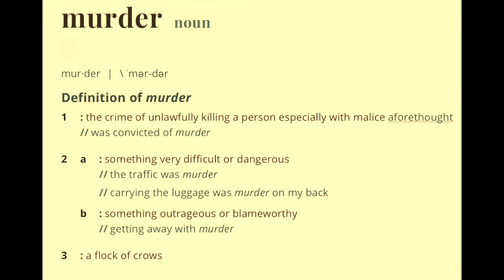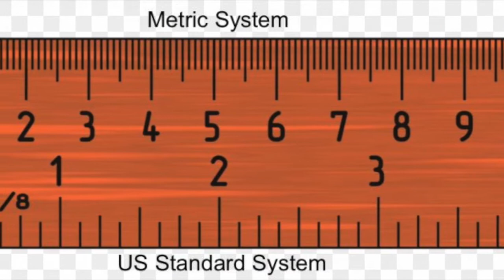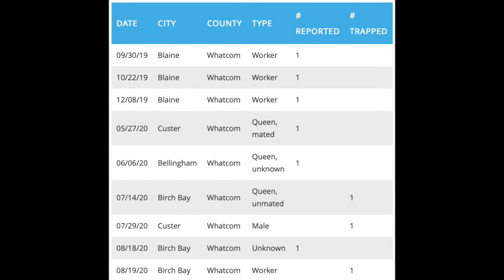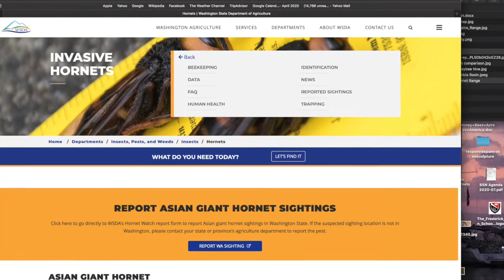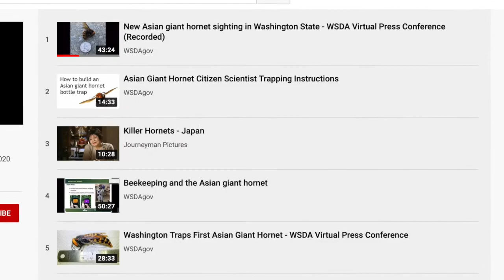Asian Giant Hornet (Vespa mandarinia)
A basic, factual overview of the Asian Giant Hornet's arrival in the United States, Whatcom County,
WA, from British Columbia, Canada,  in 2019; it's current status/limited reproductive success as an invasive species, with reassuring guidance for reporting and of what the future may hold.